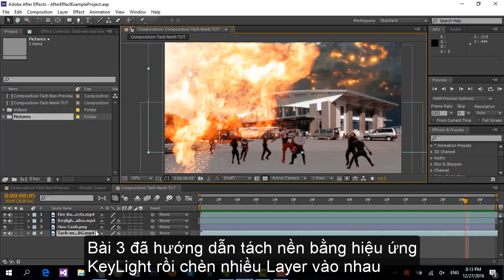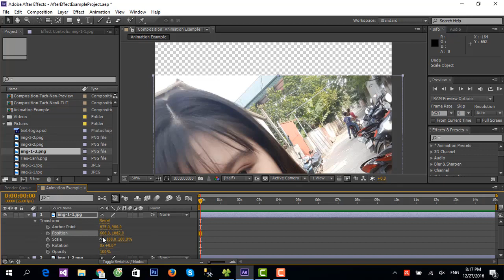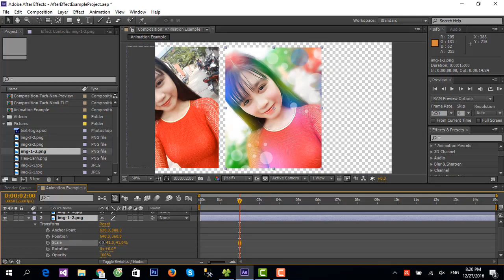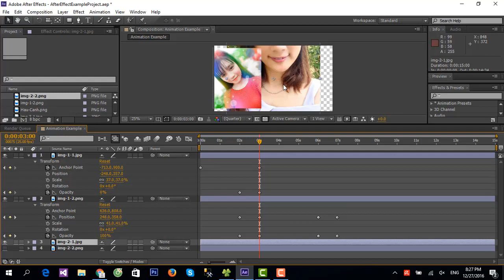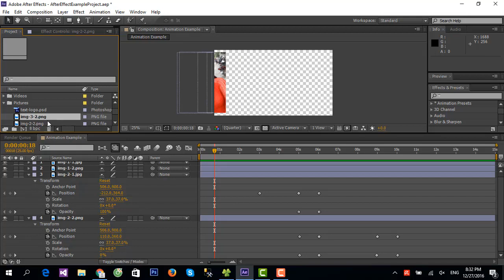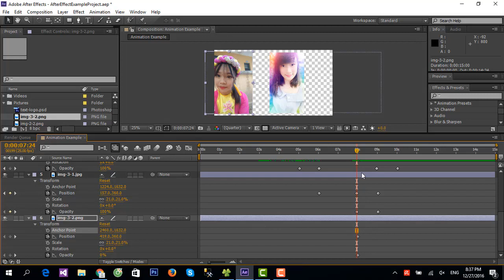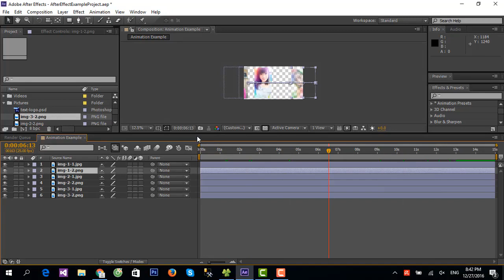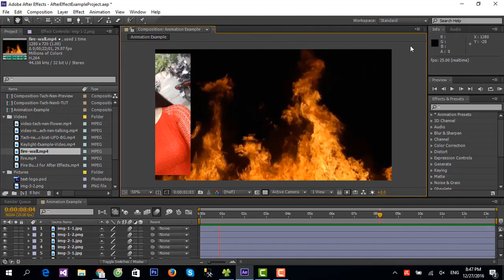Dạy After Effect CS6 - Bài 4 - Bắt đầu với Animation và Keyframe để làm chuyển động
Đây là video số 4 trong loạt các video dạy làm kỹ xảo điện ảnh bằng Adobe After Effect CS6. Nội dung của video này sẽ giới thiệu với các bạn khái niệm về Animation & Keyframe. Học cách sử dụng Animation & Keyframe để làm một video có các cảnh chuyển động theo ý muốn.

► ỦNG HỘ TÀI CHỈNH TÁC GIẢ
Nếu bạn muốn ủng hộ tài chính cho tác giả, bất kể bao nhiêu, bạn có thể chuyển khoản qua tài khoản:
|    TECHCOMBANK, Nguyễn Kiệm, TP Hồ Chí Minh
|    Chủ TK ___: ĐẶNG VĂN LEL
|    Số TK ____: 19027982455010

► LINK TẢI CÁC FILES ẢNH VÍ DỤ MẪU TRONG VIDEO

(*) Nếu bạn thấy có vấn đề gì về việc xâm hại bản quyền nội dung hoặc hình ảnh trong video, xin vui lòng hãy liên hệ (tel) 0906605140 hoặc (mail) trước khi làm gì khác. Chúng tôi sẽ hỗ trợ hết mức có thể để giải quyết vấn đề xâm phạm bản quyền (nếu có) đối với bạn.